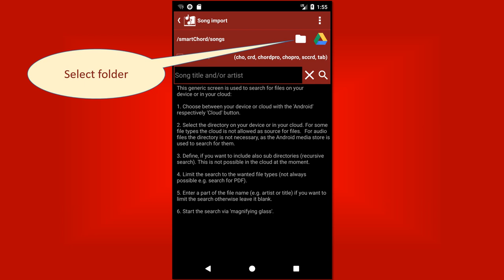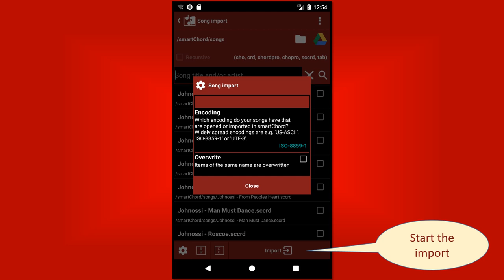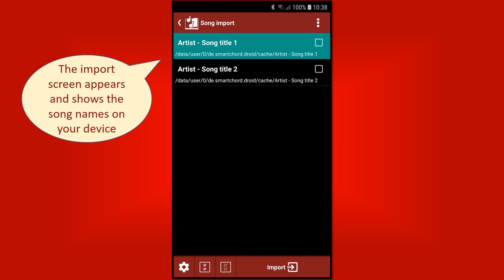s.mart Songbook: Import songs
How to import songs files e.g. tabs or chordpro into s.mart Songbook

Do you want to play your favorite songs and keep all your chords, tabs and lyrics always in your pocket? Get the best songbook ever!!! smartChord songbook can find songs in the greatest internet song catalogues extremely easy and fast and without registration or account. Choose between more than 30 instruments and every possible tuning. It knows every chord and fingering you need! smartChord is an integrated product family with millions of chords, more than 1000 scales, precise tuner and metronome, chord progression, virtual instrument, transposer, ear training...

FEATURES:
⭐ Get millions of songs from the greatest internet song catalogues like ultimate-guitar, azchords, chordie, e-chords, guitaretab, …

⭐ No need for sign in or an account

⭐ Supports tabs, chords, plain texts and the popular ChordPro format

⭐ Store every song you want and use it offline without internet connection

⭐ Open or import already existing song files on your smartphone or cloud: cho, crd, chopro, chordpro, tab, text

⭐ Use the songs as they are or transpose the songs
▫ between a lot of different instruments like guitar, ukulele, banjo, bass, mandolin, …
▫ between every possible tuning! More than 400 are predefined
▫ any desired steps up or down (change the key of songs)

⭐ Create 'set lists' to organize your songs and lyrics for performance or practice
▫ Add the songs from the songbook or PDF and image files
▫ Supports auto scroll, auto play, full screen mode and MIDI and bluetooth pedal support

⭐ Seamlessly integrated into smartChord. The Swiss Army Knife for musicians!

⭐ Get the chord diagrams with all possible variations and fingerings, ... from the best and hugest chord dictionary: smartChord!

⭐ The songbook prefers your favorite fingerings and use them in every new song!

⭐ Change the fingerings in the songs to suit your own taste

⭐ Edit and adjust every song according to your own ideas or create a new one

⭐ Online editor to edit your songs comfortable in the browser of your computer

⭐ Intelligent line break option saves you horizontal scrolling. It formats the song to max. number of characters and breaks belonging lines as a block

⭐ Autoscroll with individual speed for each song. Fine tuning with delay and scroll breaks at each position of a song

⭐ Integrated audio player:
▫ Add audio files from your device to a song
▫ The intelligent search makes this very comfortable
▫ Jam with your songs in the songbook
▫ Audio player supports A-B loop to repeat only a part of a song

⭐ Integrated YouTube player

⭐ Find YouTube videos for your songs. Link the lessons or covers with your songs and have it in parallel to your songtext

⭐ Sing with your audience and show them the lyrics of the current song in any browser

⭐ Full text search to find your songs

⭐ Easily replace the fingerings or chords of a song

⭐ Colorize the song parts like chorus, verse or interlude with custom colors

⭐ Generate a chord progression from the chords of a song and practice it in the chord progression player

⭐ Continuous zoom and fast text scaling

⭐ View just what you need: Optionally hide chords, tabs, comments or lyrics

⭐ Fullscreen mode

⭐ Integrated metronome

⭐ Benefit from the left-handed support

⭐ Use the 'Dark' mode for your live performance or to reduce battery consumption

⭐ Get quick access to your latest songs by the history

⭐ Print your songs or create PDF files

⭐ Share your songs with your friends

⭐ Synchronize your songs with your cloud or between your devices

⭐ Benefit from the support for large and small screens, landscape and portrait mode

⭐ A bunch of other features like: accurate tuner, precision metronome, scales, arpeggios, ...

⭐ You'll find no other app with so many features